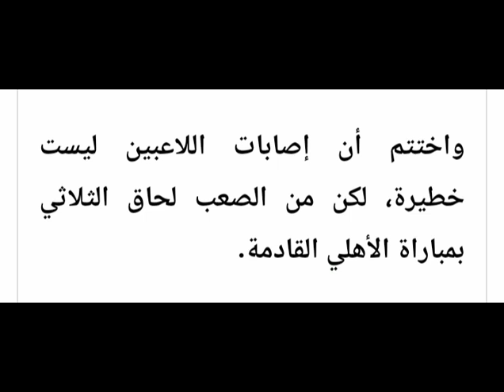ضربة موجعة لاتحاد العاصمة الجزائري قبل مواجهة الأهلي في السوبر الأفريقي